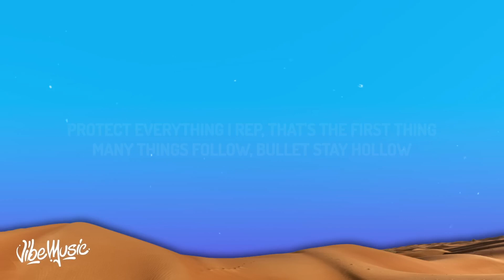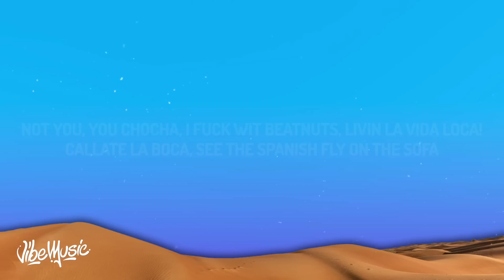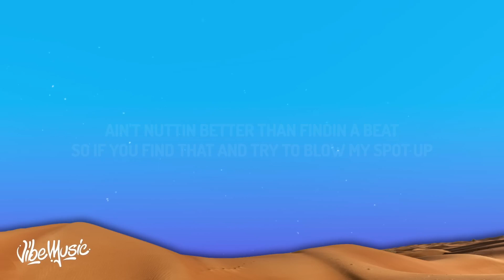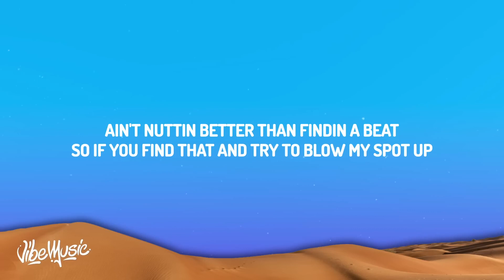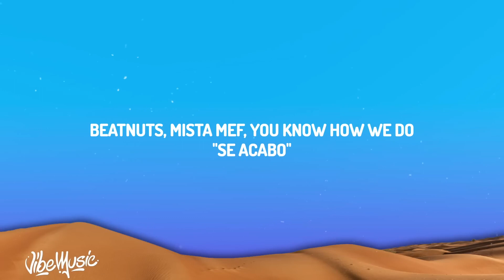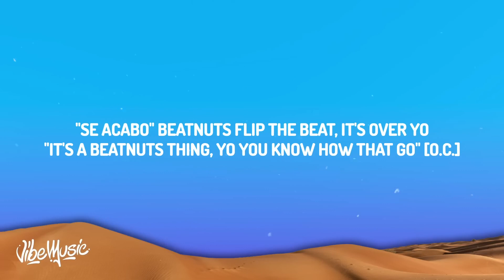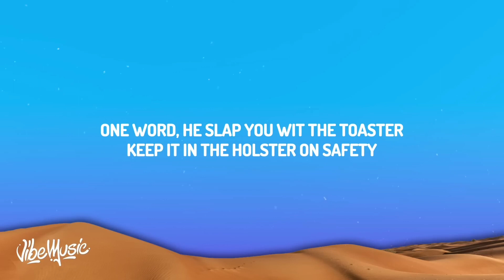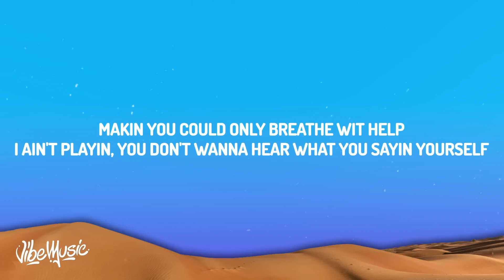[ 1 HOUR ] The Beatnuts - Se Acabo Remix (Lyrics)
[ 1 HOUR ] The Beatnuts - Se Acabo Remix (Lyrics)[ 1 HOUR ] The Beatnuts - Se Acabo Remix (Lyrics)The Beatnuts - Se Acabo Remix Lyrics_R_R